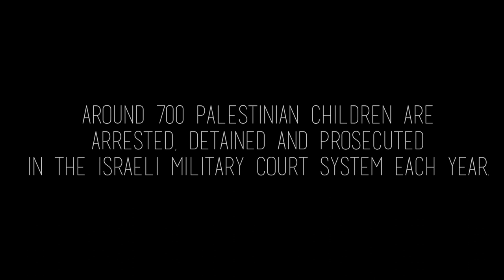Detaining Dreams - Trailer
This is a trailer for the No Way to Treat a Child Campaign's upcoming documentary Detaining Dreams. This documentary focuses on the Israeli Military Detention of four Palestinian teens. Video will premier on June 2nd.

Film produced by Amr Kawji.
Special thanks to Joyce and John Cassel.